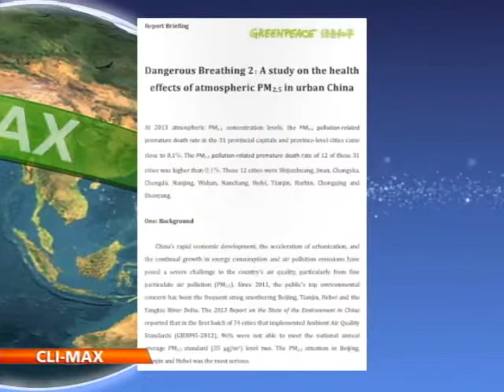CLIMAX 14 FEBRERO - PRIMER BLOQUE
Directora del Foro de China para ambiente habló en NTN24 sobre la alerta de Greenpeace ante la contaminación en la nación asiática